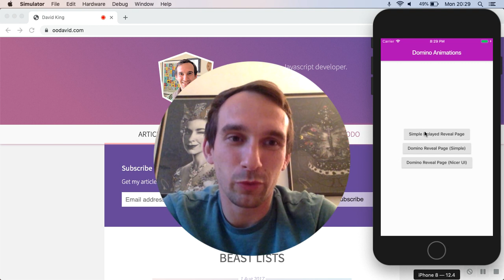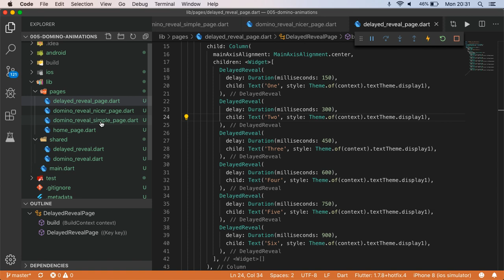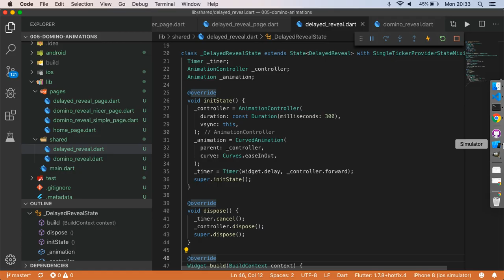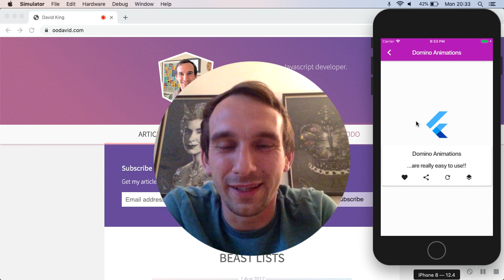Flutter :: The Domino Effect - Lazy Animations that look great!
Learn how to use DelayedReveal and DominoReveal to add a simple, but powerful animation effect in your Flutter apps.

Are you lazy? 👍
Do you like Flutter Animations? 👍
Watch this! 👍